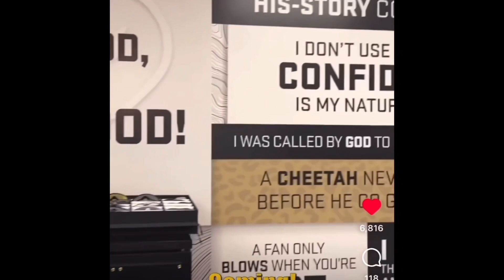Brendan Gant COMMITS to Deion Sanders CU - Colorado Football